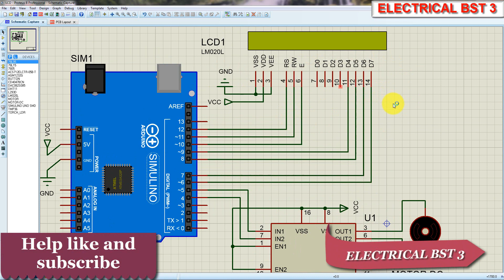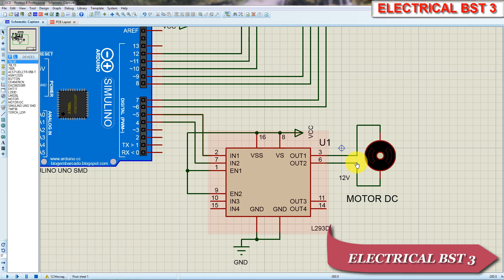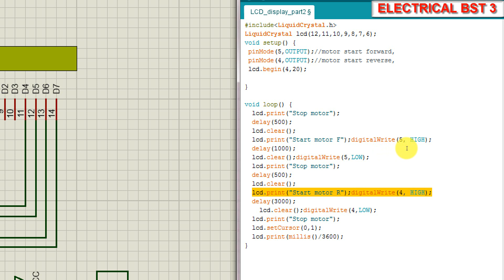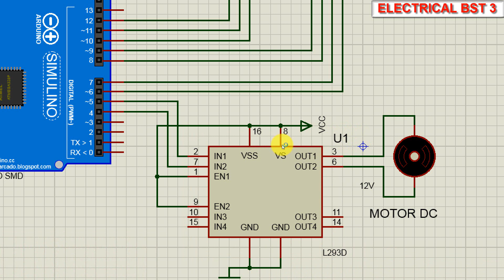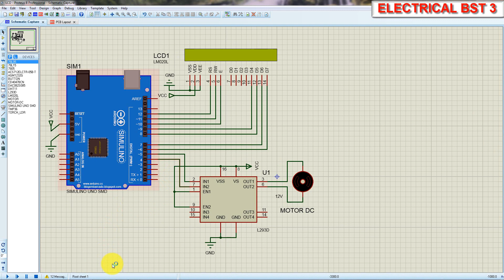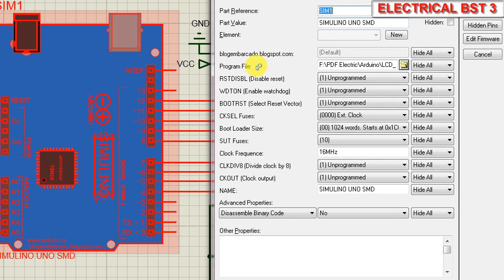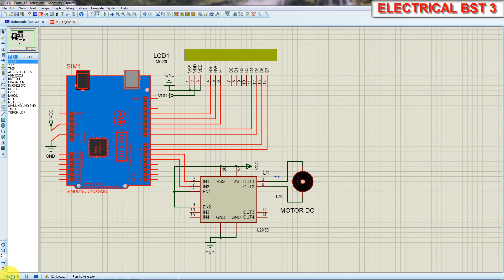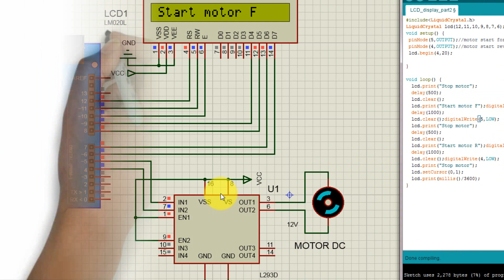Arduino project Control Motor with IC L293D and LCD display /part 16//ELECTRICAL BST 3